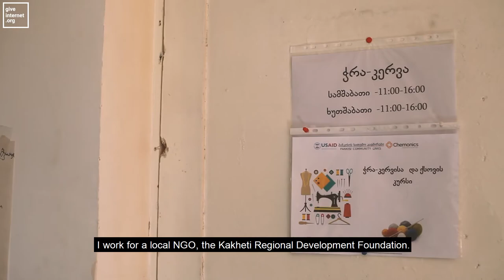Our Representatives from Pankisi, Georgia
GiveInternet.org looks for high school students in need and equips them with the Internet, laptops and resources. Our local representatives are the ones traveling through the regions. Meet Nana who helped us find students in need in Pankisi, a diverse, dominantly Muslim region in Georgia, Europe.